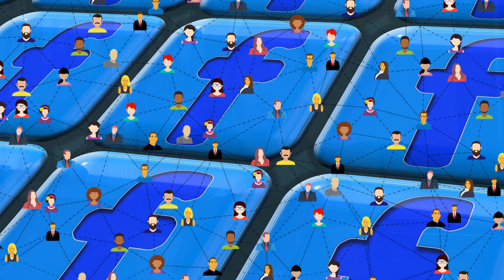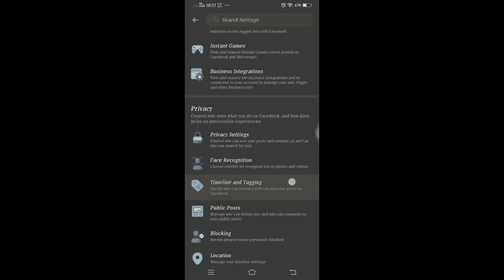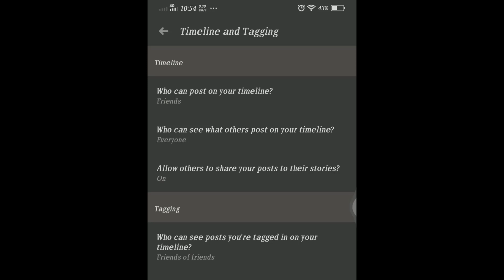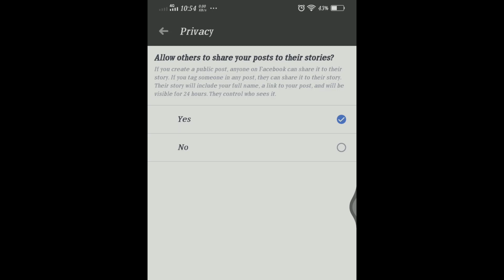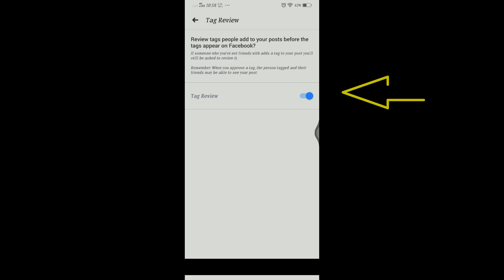How to Stop Tagging On Facebook Timeline | ফেসবুকে ট্যাগ বন্ধ করার উপায় | Mahmud 24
How to Stop Tagging On Facebook Timeline  | ফেসবুকে ট্যাগ বন্ধ করার উপায় ।
In this video I’m going to show you How to Stop People Tagging me on Facebook. Most of fb friends are tagging their post just for to get more likes and share some unwanted memories to your facebook timeline.This is way to stop your friends to tagging on your facebook timeline.After that you can safe from facebook tagging post.

ফেসবুক এ বন্ধ করে দিন বিরক্তিকর ট্যাগ। কেউ আপনার fb তে ট্যাগ করতে পারবে না

👍 আপনার কাছে একটিই অনুরোধ, প্লিজ ভিডিওটিতে লাইক দিয়ে কমেন্ট করে জানাবেন এই ভিডিওটি কেমন হয়েছে ।

তাহলে পরবর্তীতে আরও ভালো ভালো ভিডিও দিতে উৎসাহিত হব । 👌 ভিডিওটি শেয়ার করে অন্যদেরও দেখার সুযোগ করে দিন ।

★অবশ্যই ফেইসবুক পেজে লাইক দিয়ে আমাদের ফেইসবুকে জয়েন করে সাথেই থাকবেন★

Directed by: Mahmud24 Team

          ধন্যবাদ ।!!